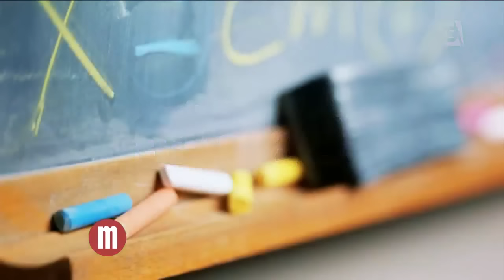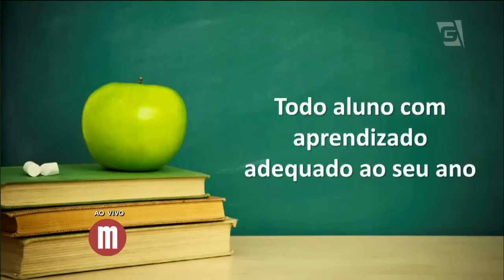Mulheres - Dia D: Dia da Educação (28/04/16)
Que a educação do país vai mal, isso todos nós sabemos, mas nessa vida para tudo dá-se um jeito. Por isso, Priscila Cruz, presidente executiva do "Todos pela Educação" vem ao Mulheres para nos mostrar as cinco metas para ajudar a educação brasileira.